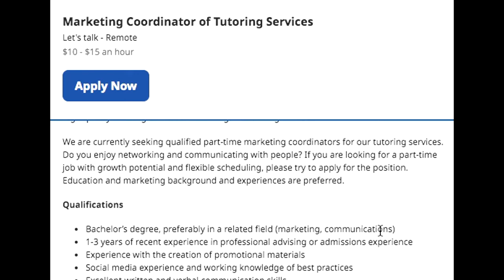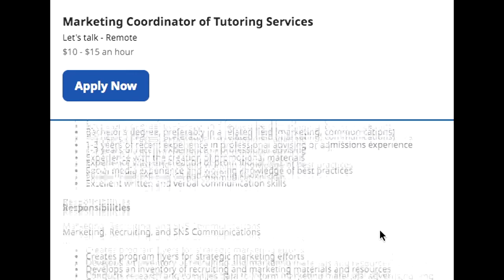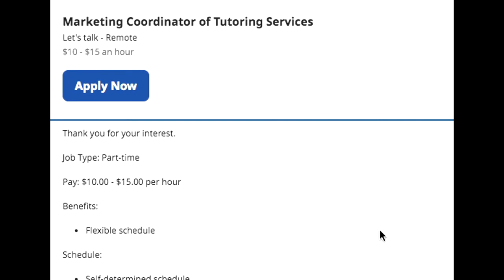*URGENT* $15 PER HOUR ONLINE JOBS! MARKETING COORDINATOR OF TUTORING SERVICES! WORK FROM HOME JOB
One of the best work from home job leads I have shared this one pays over $15 per hour!  May I add some amazing benefits included! This is an amazing opportunity! Job leads can expire so don't miss this and Share!